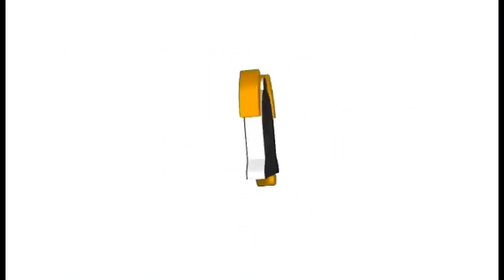Vlog 69: Bumili Kami Ng Karneng Baboy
cttro to the intro and outro